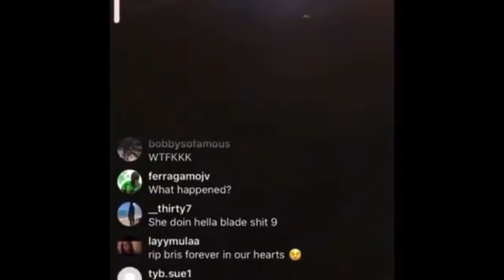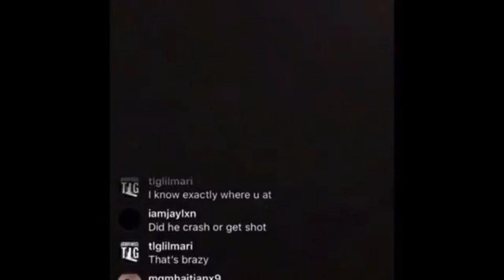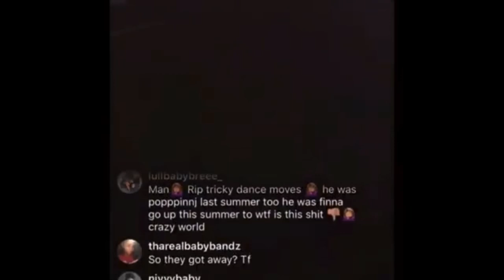SACRAMENTO RAPPER BRIS DEAD‼️WATCH FULL VIDEO💔🙏🏽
According to the video bris had crashed and got shot after trying to run away from the crash and shooter